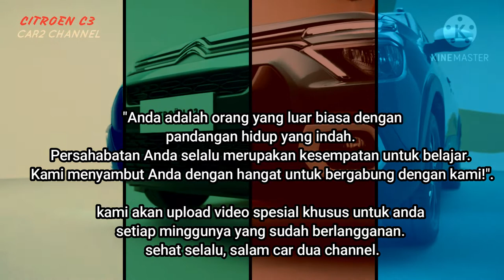SELAMAT DATANG PELANGGANKU